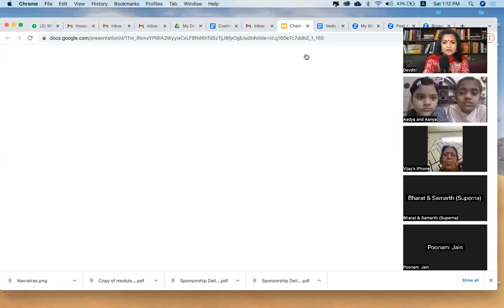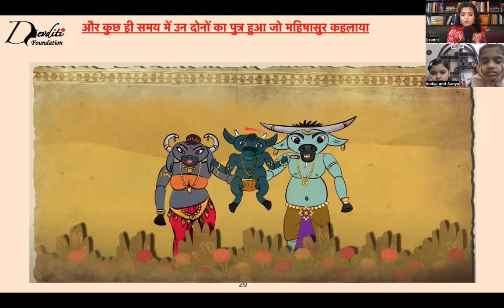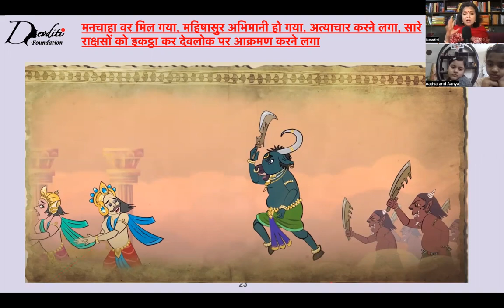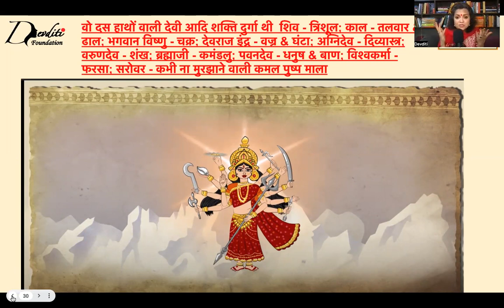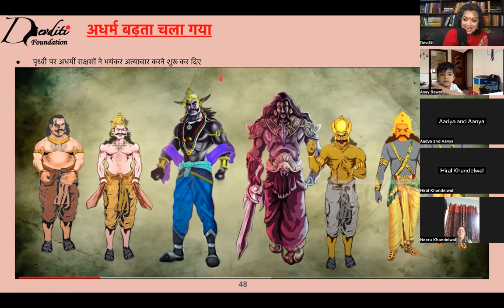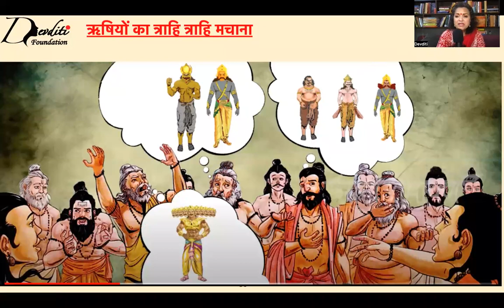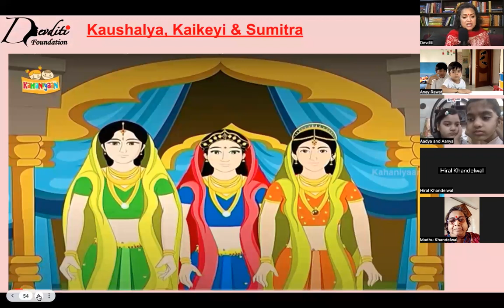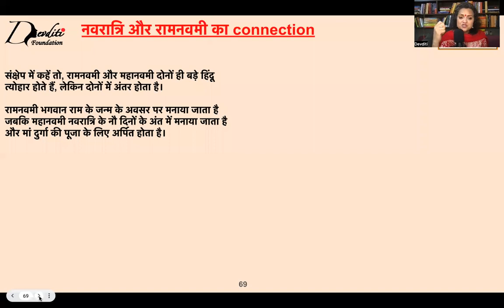NAVARATRI & RAM NAVAMI: Is there any connection? पुराणों की कथाएँ by Sapna Khandelwal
● महिषासुर कौन था?
● दुर्गा देवी ने महिषासुर का वध क्यों, कैसे और कब किया?
● क्या देवी की पूजा करनी चाहिए और क्यों?
● श्रीराम का जन्म कब, कहाँ, कैसे और क्यों हुआ?
● सम्पूर्ण पृथ्विलोक और देवतालोक में प्रसन्नता क्यों छा गयी?
● क्या हमें श्रीराम का जन्मदिन मानना चाहिए और क्यों?

The Glory of our festivals from our ITIHASA and PURANAS
by
Sapna Khandelwal.
'Vedic Heritage Programme' for children and adults, an initiative to revive the Glorious Sanskriti of our ancient rashtra -'India, that is Bharat' by 'DEVDITI FOUNDATION'
Know your own glorious roots - ITIHASA of Bharat (India)
Vedic Heritage Programme by Devditi Foundation

What our ancient shastras says is our ITIHASA - Our True History, the British Colonisers told us is all false, fictitious and just plain mythology. And we believed them and gave up reading our own itihasa. Not knowing our own power and strengths through our own history makes us lose our self confidence and self esteem and we don't end up becoming a nation of winners...

We must be aware and know about all cultures. At the same time, we must make sure that we make the effort to know our own culture really well and take pride in it, We must follow the traditions and rituals of our own dharma, explain it to our children, thus ensuring that our Gen-Next takes it forward.

A story telling session by Sapna Khandelwal
(NO CHARGES)

Character building Stories of Great Value from our Ancient Puranas !!
For children and the child in each adult.

A culture keeps its history,  values, traditions and heroes alive through stories..The rich heritage of India's past is forever captured in the tales of what has gone before. Profound truths, courageous deeds and dynamic personalities are brought to life through story-telling. Our sages and seers knew that richness of language and vivid imagination make story-telling a stimulating and effective means of communication which is easy to retain by the listener.

Brilliant Life-lessons for children and the child in each adult !!
कथा कहानी - कुछ नयी कुछ पुरानी'
Devditi Foundation conducts 'Katha Kahaani; Kuch Nayi, Kuch Puraani' - A Vedic Heritage Programme for children and prepares them for a successful future. These character building sessions for children are through interesting and informative stories from the 'Panchatantra, Puranas, Ramayana and Mahabharata (India's exemplary Knowledge systems).

◆ABOUT SAPNA KHANDELWAL◆
It all started with telling stories to her own grandchildren !! "Katha-Kahaani - Kuch Nayi, Kuch Puraani''' is Sapna's latest online story-telling endeavour for children to expose them to correct values of life and living through the wealth of our ancient timeless Indic scriptures.

Sapna has been doing an ongoing, intensive study of the Vedas, Upanishads & Bhagavad Gita. Sculpted from her Gurus over almost 3 decades. She now herself is a transformation coach, a powerful speaker & a versatile author.

A born entrepreneur, she’s a reputed ‘Jewellery Architect’, specialising in the restoration of precious jewellery at her RE-DO JEWELLERY STUDIO. Pained at seeing saree wearing culture die, she created ‘INDIA SAREE CHALLENGE’ Fb group to revive it. A socio-cultural activist, she co-founded the trust ‘DEVDITI FOUNDATION’ to work towards reviving the culture and traditions of our great land and for empowerment of.urban women.